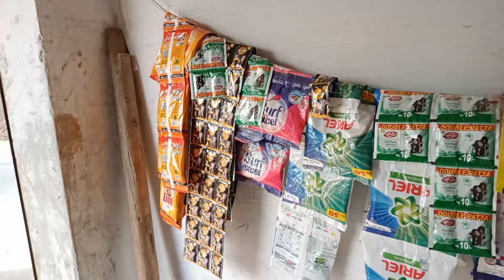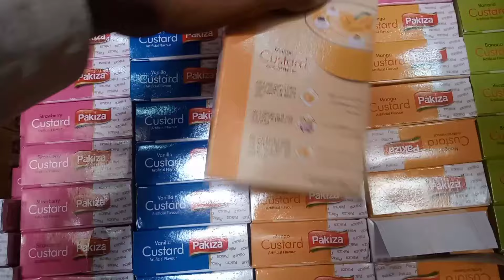daryaay Ravi ki sair sadar family belong